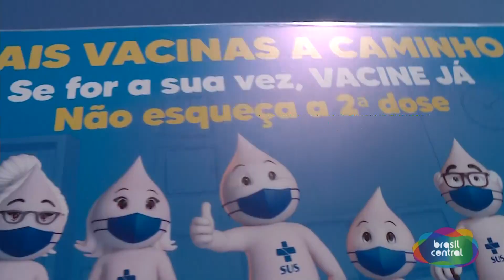GOIÁS RECEBE NOVA REMESSA DE VACINAS, CONFIRA QUEM VACINA HOJE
Data da veiculação: 06/09/2021
Apresentadores: Andréia Santana e Rafael Vasconcelos
Comentários: Daniel Santana e Telêmaco Brandão